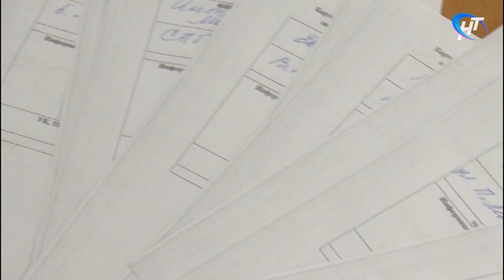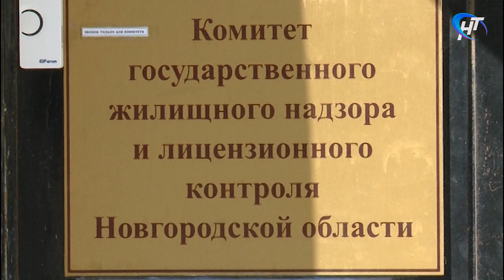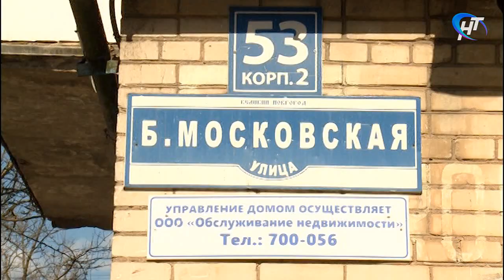В Великом Новгороде провели «горячую линию», посвященную уборке подъездов